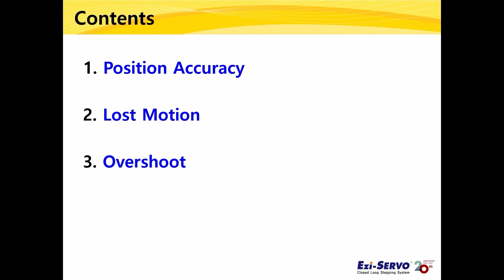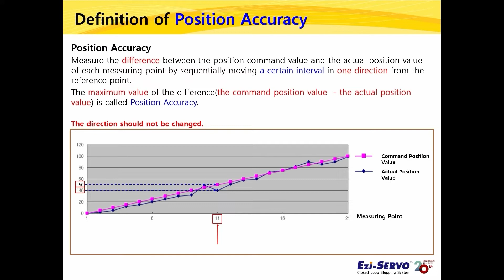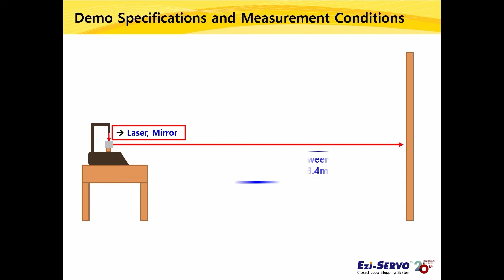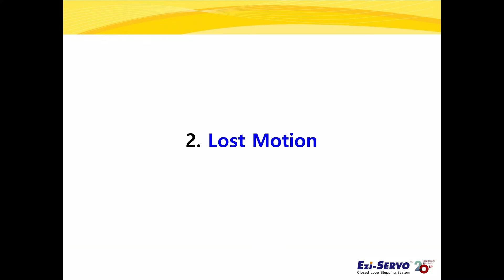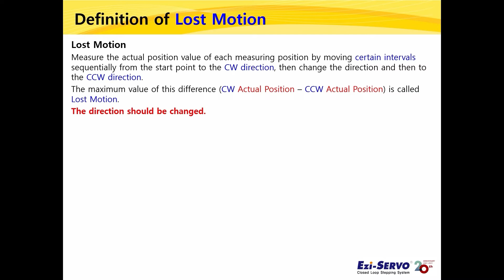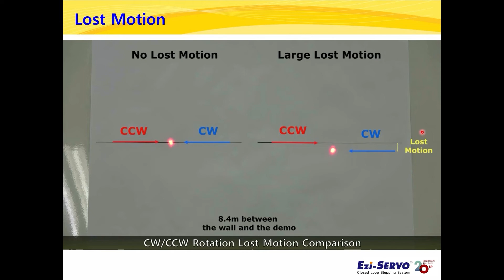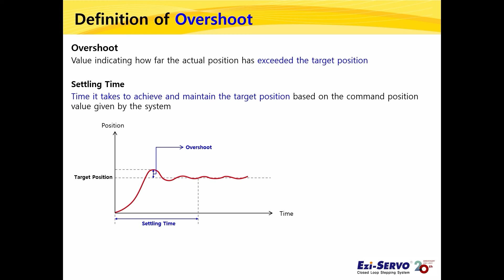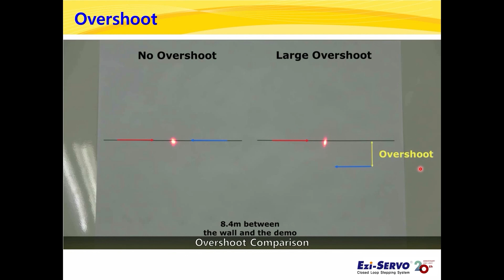[Información técnica] Definiciones de términos importantes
3 ventajas de usar FASTECH Ezi-SERVO (Sistema escalonado de circuito cerrado):
1) precisión de posición
2) pérdida de movimiento y
3) sobreimpulso.

0:00 Definiciones de términos importantes
0:11 Contents
0:34 Definition of Position Accuracy Position Accuracy
1:51 Demo Specifications and Measurement Conditions
3:10 Definition of Lost Motion Lost Motion
6:02 Definition of Overshoot Overshoot